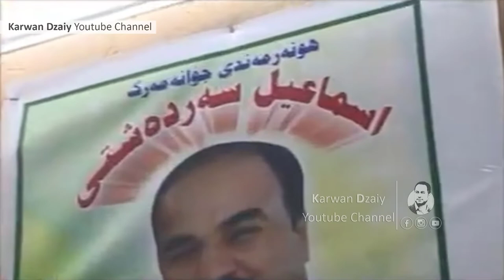Yusf Taqana & Sardar & Zhyar Bndyan - Ahangi 2012_Clip | یوسف تاقانە و سەردار كەركوكی - منافەسە